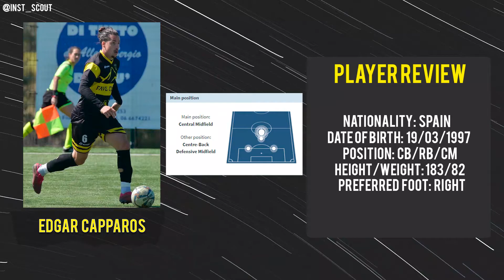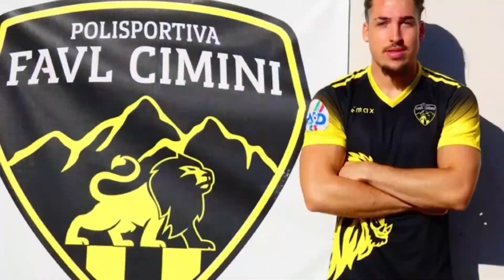● EDGAR CAPARROS | CB/RB/CM ●